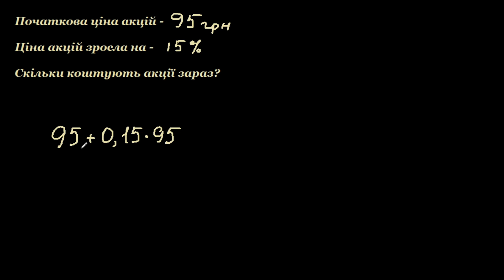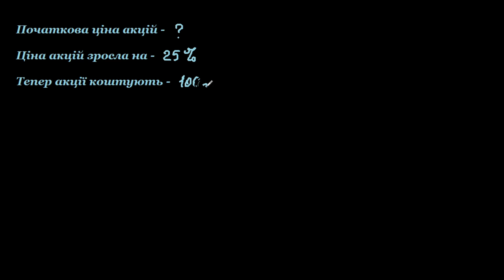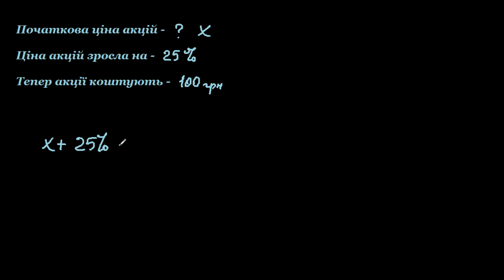Задачі на відсотки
У цьому відео розв'язуються дві задачі на відсотки.
Це відео - українська версія відео «Growing by a percentage» Академії Хана Переклад і дублювання виконані командою проекту «School Champion» за підтримки ВБО «Фонд Віктора Пінчука - соціальна ініціатива»

This video is a Ukrainian dubbed version of the Khan Academy video "Growing by a percentage" The translation and sampling are made by the "School Champion" team with the support of the Victor Pinchuk Foundation